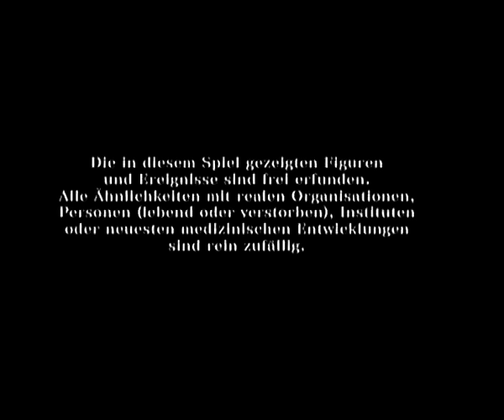Let's Play Trauma Center - New Blood Part 1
Dr. Arknei917 - Bitte in den OP!